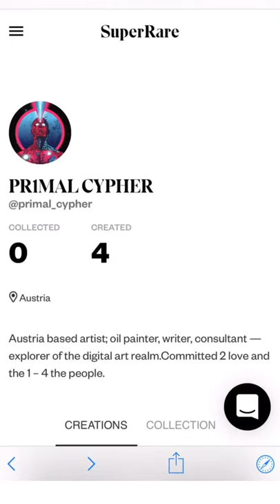Paintings I bought from Primal Cypher Years Ago: Steemians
I bought these watercolor paintings from an artist named Primal Cypher and found out that he’s now doing well in the crypto art world. Paintings of: me, Jerry Banfield, Luke Stokes, teamsteem, Dan Larimer And Tim Cliff.